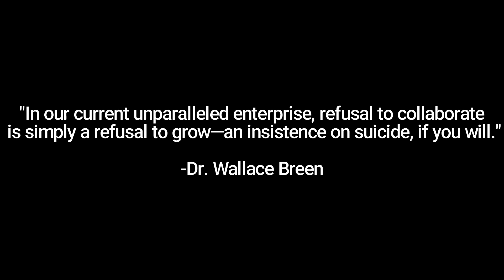DAWN - Half-Life Alyx Short Film (S2FM)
My second attempt at S2FM. City 17 is far from quiet or safe, but it's better than what lies outside the walls.

Song: Eine Kleiner Elevatormuzik (Half-Life 2: Episode One)